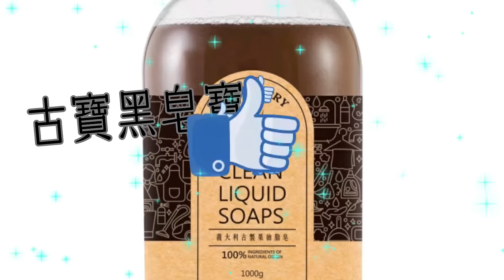輕鬆清潔廚房的法寶~全植物成份~古法冷製橄欖黑皂寶 茶樹4T尤加利配方｜古寶無患子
✔️橄欖皂液(有ECOCERT天然認證)
✔️添加高濃度0.5% 4T抗菌+茶樹、尤加利精油
✔️鹼性(10±1)，可以加強去汙力，不適合洗深色衣服及蠶絲類
✔️提高保濕度，減少刺激。
★如果本身有富貴手，或是不適合使用含有皂鹼的族群，還是建議使用無香洗衣精喔。
✔️無添加礦物油、無酒精、無人工色素、無香精、無添加防腐
✔️不含任何動物成分，無使用動物實驗
✔️高生物分解度，不造成環境汙染，環保愛地球